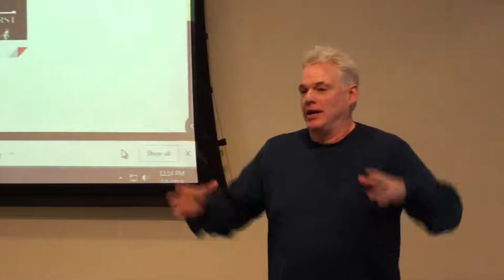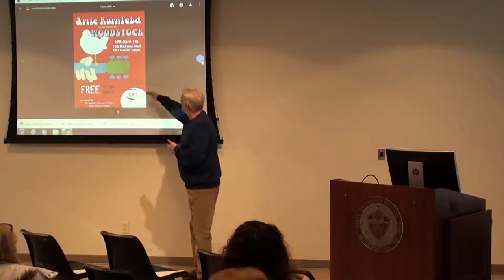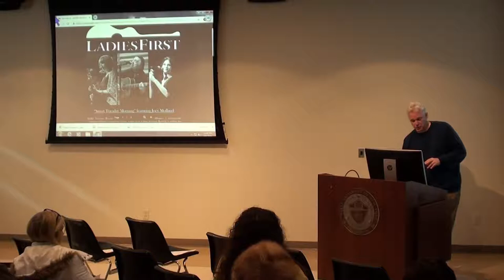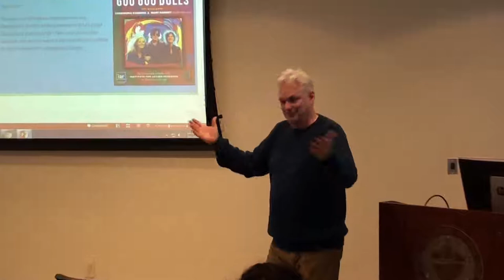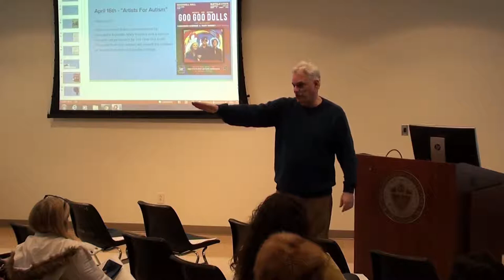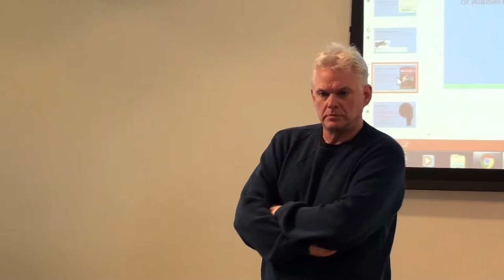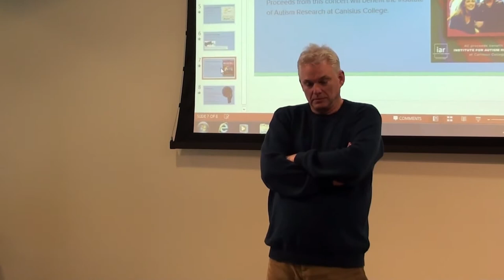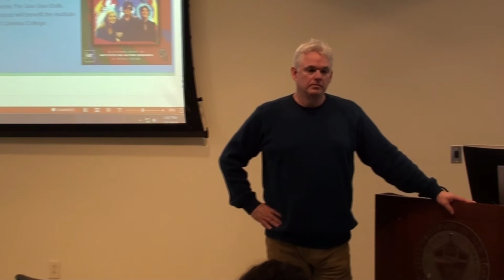Armand Petri Arts & Business Luncheon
Armand Petri has expertise in recording and production, live sound, marketing and promotions, and artist management. He has 25 years of experience in the industry, including work with diverse artists such as the Goo Goo Dolls, 10,000 Maniacs, and Sixpence None the Richer. Holding an M.A. in Arts management from the University at Buffalo, Armand has revamped the music industry program at SUNY Fredonia working as a professor and as the music program coordinator. Armand presents students with professional speakers, world-class musicians, and internship resources.